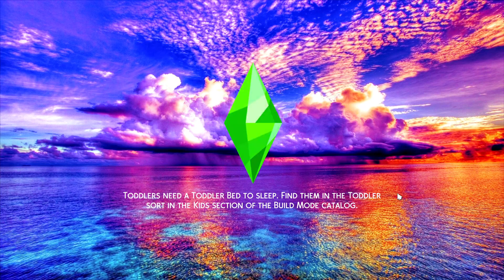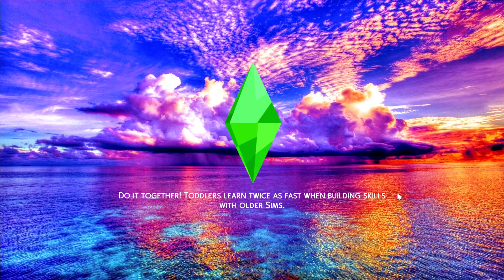Big Sister Challenge #9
Sims Gallery : Onlyyaya777